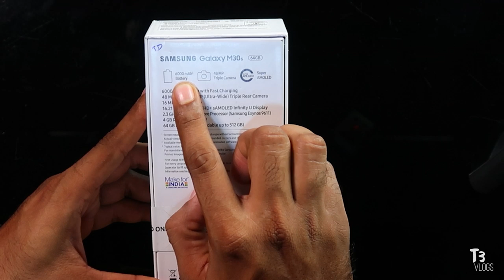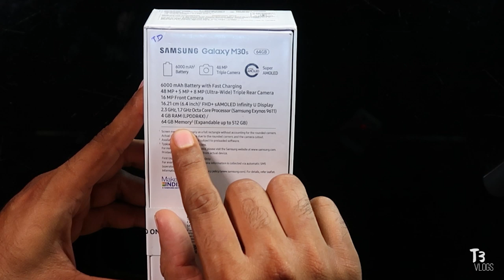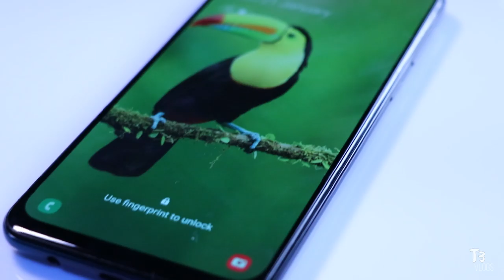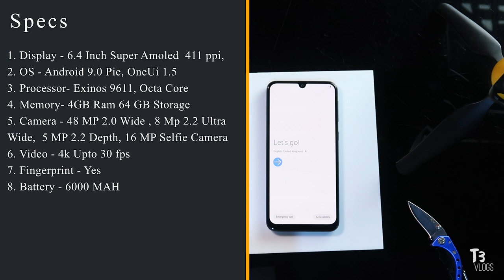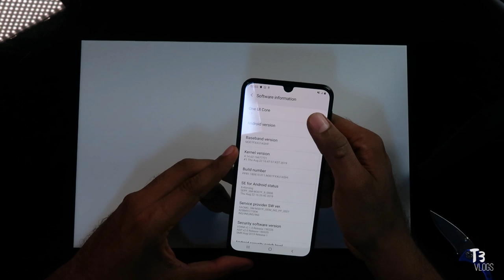Samsung M 30s Unboxing and Review | Vlog #39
Samsung Galaxy M30 Unboxing and Review. 4/6 GB RAM, 64/128  GB Storage, 6000 mAH battery .  48 MP Wide + 8 MP Ultra Wide +  5 Mp  Depth Triple Camera setup. Exynos 9611 Octa core Processor

Totally its an amazing smartphone in its price category,